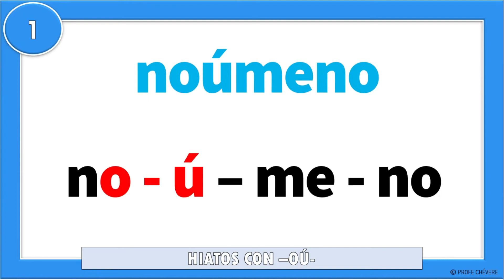📗🤓10 EJEMPLOS DE Hiatos CON "OÚ"🛑I HIATOS VOCAL Abierta (O) + Abierta (U) I EJEMPLOS